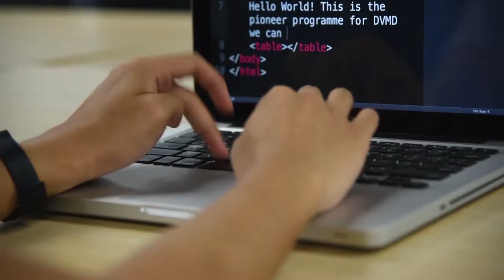DVMD 10th Anniversary Brand Film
To celebrate DVMD's 10th Anniversary, we celebrate how the learnings in DVMD(Singapore Polytechnic Diploma in Visual Communications and Media Design) has made us see the world differently, we unleash our imaginations into the surrounding.